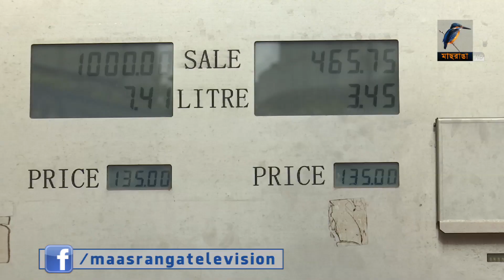মাছরাঙা সন্ধ্যার সংবাদ | ৬ আগস্ট , ২০২২ | Maasranga News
2 Bir Uttam Ziaur Rahman Road (New Airport Road)